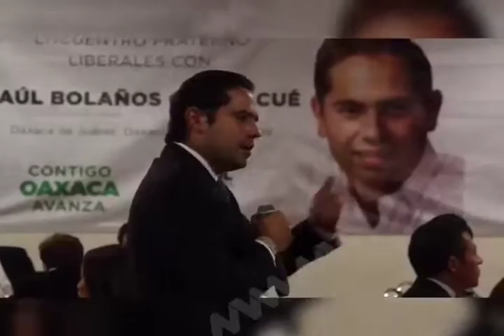Unión Liberal Progresista en respaldo a Raúl Bolaños Cacho Cué